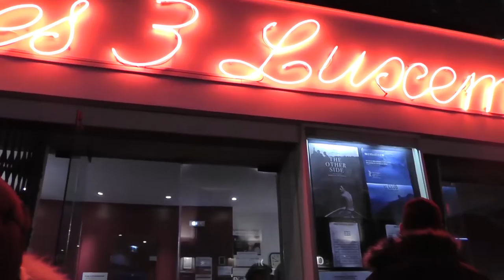POETIQUE DU CERVEAU, un film de Nurith Aviv -Rencontre avec François Ansermet /02.12.15